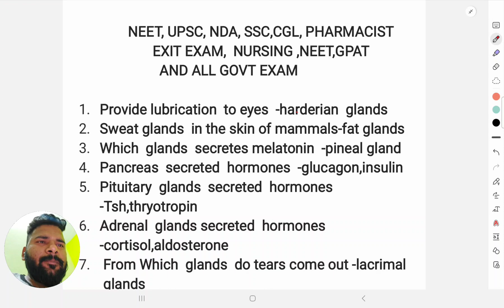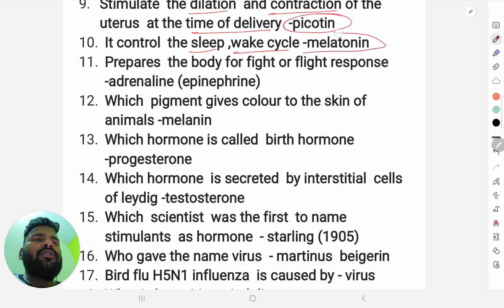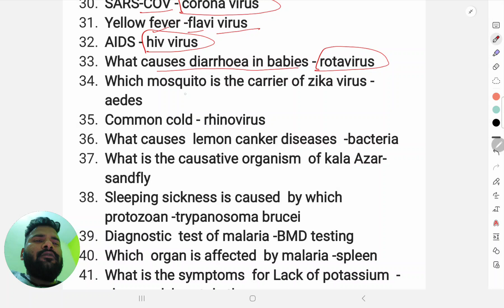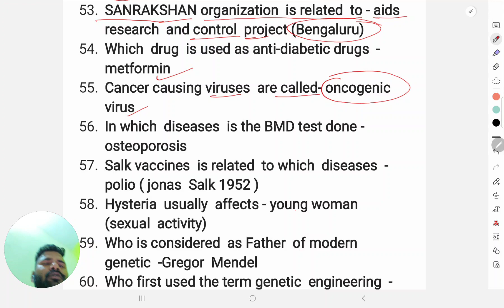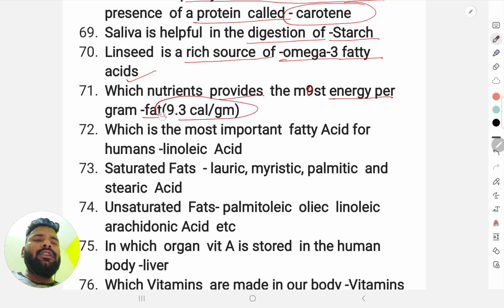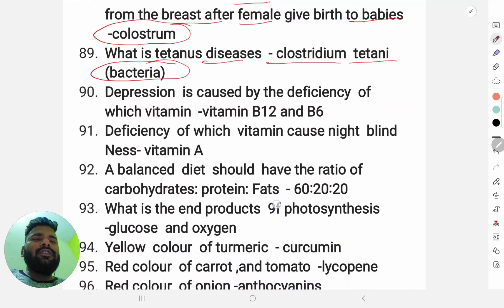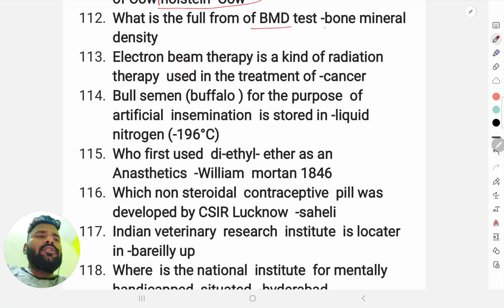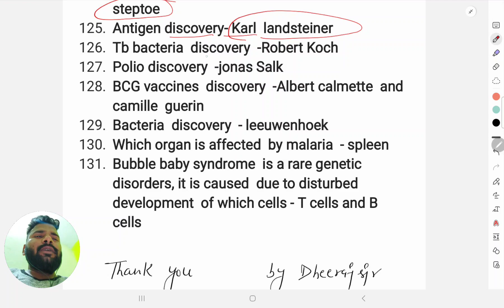PHARMACIST EXAM |GOVT EXAM,NEET UPSC GPAT SSC CGL AND OTHERS COMPETETIVE EXAMS | BY DHEERAJ SIR